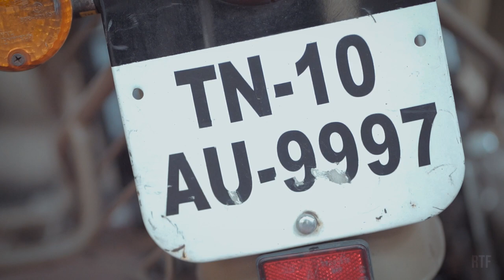Srividya & Venkatesh: The Full Film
What a beautiful story...
Welcome to probably our longest wedding film and it is so because there was so much to tell. We wanted to capture the essence and all the aspects that resulted in this union. How they met, how love blossomed, how it grew, their individual passions and all their near and dear ones.
Wedding films need to last a lifetime. The story should bring a smile and a tear whenever you see it. That's what we want to create.